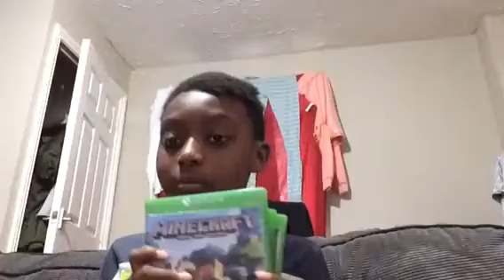Racing car championships pt1